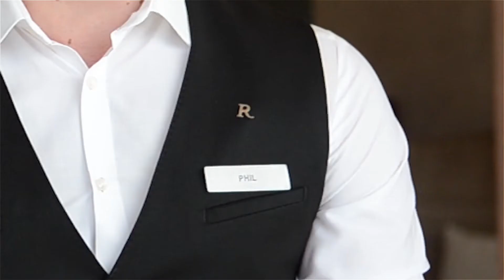Chalong Bay Insider Insight with Philip Augustin from Renaissance Phuket Resort & Spa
To discover our newsletter and full interview, please follow this